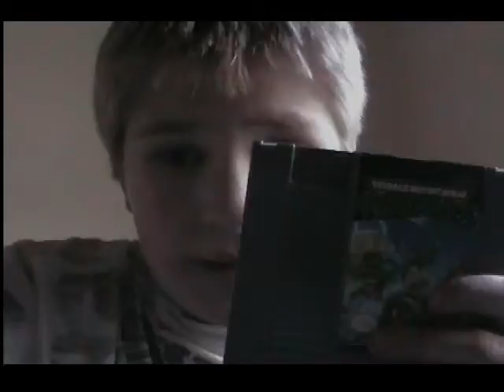Teenage Mutant Ninja Turtles for the NES Review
I review Teenage Mutant Ninja Turtles for the NES.